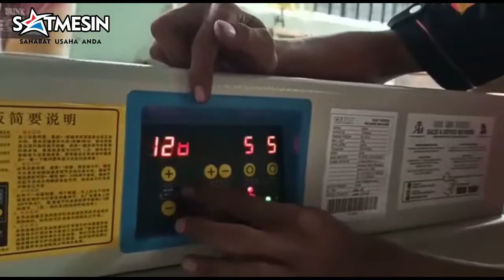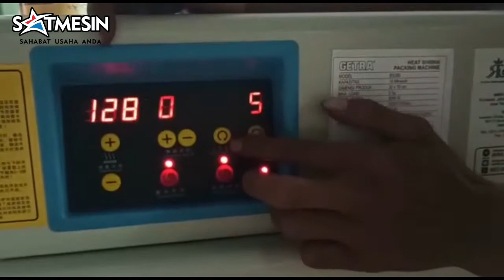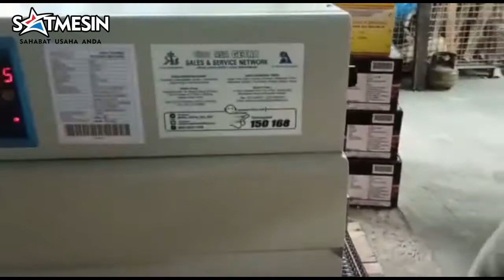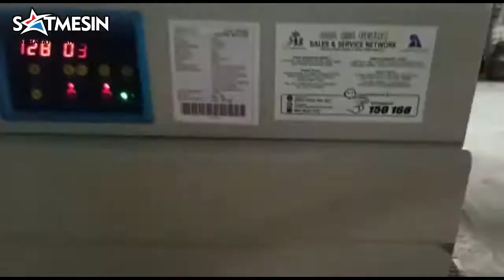Shrink Packaging Machine BS-260 / MESIN PENYEGEL PLASTIK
Shrink packaging atau shrink wrapping merupakan pengemasan paling luar yang memiliki banyak fungsi. Satu diantaranya adalah untuk melindungi barang agar tidak mudah kotor. Fungsi lain pengemasan dengan metode ini adalah untuk mengelompokkan barang berdasarkan jumlahnya, misalnya dikemas secara lusinan atau kodian.

Spesifikasi :
Dimensi  :100 x 44 x 56 cm
Kapasitas : 15 M/min
Daya : 3.000 W (220V/1P/50Hz)
Ukuran Produk : 20×10 cm
Muatan Maksimal : 5 Kg
Berat : 40 Kg

FITUR
Ukuran terowongan: 80 x 26 x 15 cm
Kapasitas: 15 M/menit
Ukuran produk: 20 x 20 cm
Beban maks. 5 Kg

Alamat Showroom dan Servis Centre  Rukan Golf Lake Residence Blok Venice B37 Cengkareng - Jakarta Barat WATLP  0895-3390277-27 SATMESIN-PUSATMESIN E-Catalog satmesin•comkatalog